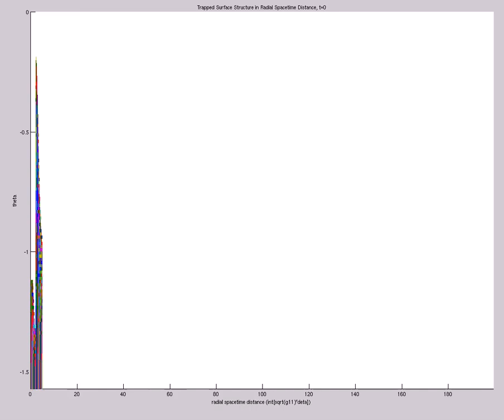Trap Surf Structure in Radial Spacetime Dist TIME REVERSED (A=6.6e0,s0=1,etamax=5,200X60,mix,t=18)